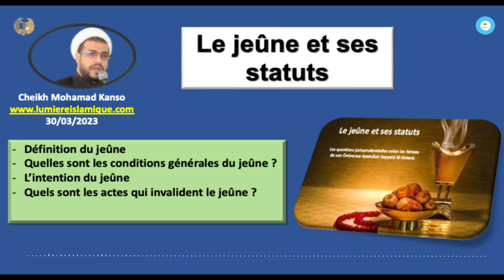Le jeûne et ses statuts /1ère partie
- Définition du jeûne
- Quelles sont les conditions générales du jeûne ?
- L’intention du jeûne
- Quels sont les actes qui invalident le jeûne ?
Préparé par Cheikh Mohamad Kanso
30/03 /2023